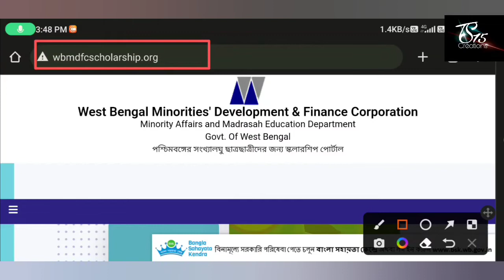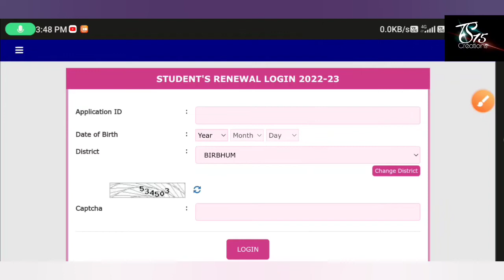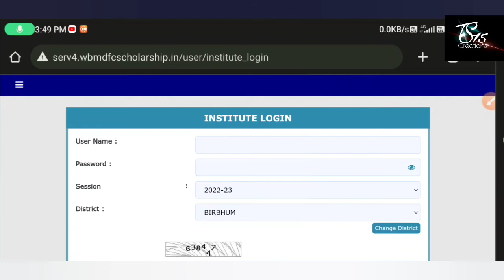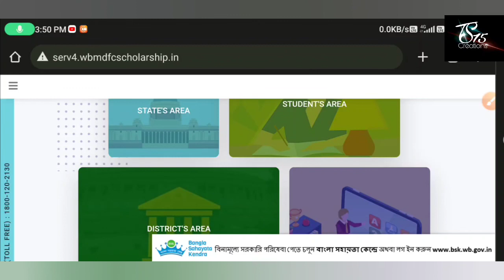Aikyashree Scholarship Student Mobile Number Update 2022-23 || Aikyashree Scholarship Renewal Apply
Keywords-
What is the last date of Aikyashree scholarship 2022
How do I renew my Aikyashree
Is Aikyashree scholarship date extended
What is the amount of Aikyashree
What is Aikyashree scholarship amount
How do I apply for Aikyashree scholarship
wbmdfc
aikyashree track application
oasis scholarship
aikyashree scholarship amount
wbmdfc scholarship
What is last date of Aikyashree scholarship
aikyashree scholarship 2022-23 apply
aikyashree scholarship 2022-23 last date
wbmdfc
wbmdfc payment status
aikyashree scholarship 2022-23 start date
aikyashree scholarship 2022 last date
aikyashree login